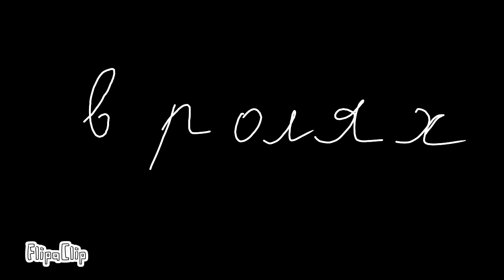se0fmovie.mp4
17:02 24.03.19